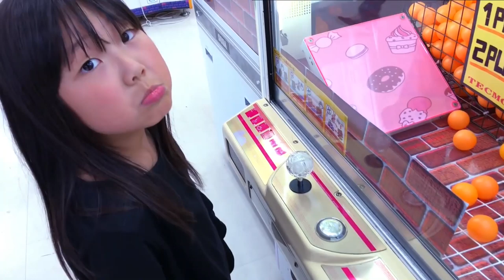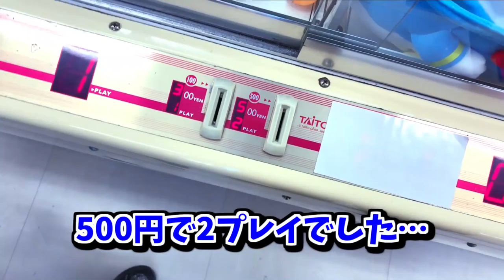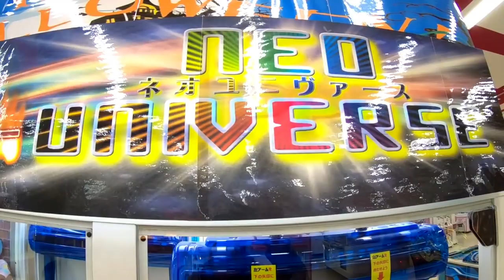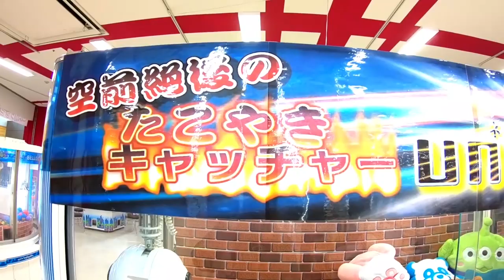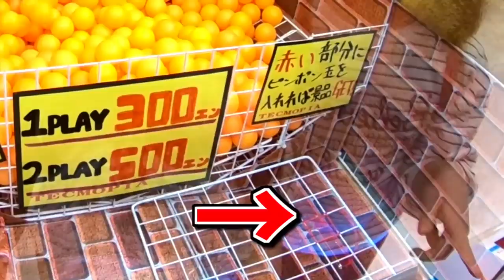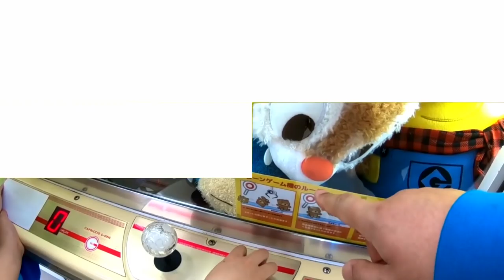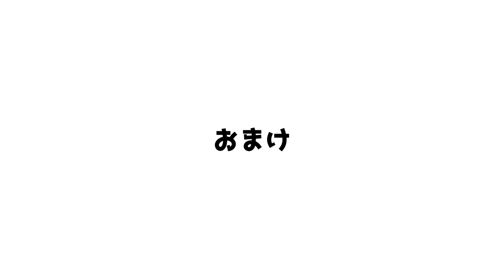【検証】楽勝で景品がゲットできるゲーセンに通い続けたらどうなる？（１年間の軌跡）【しほりみチャンネル】